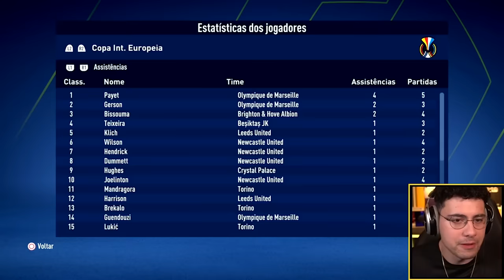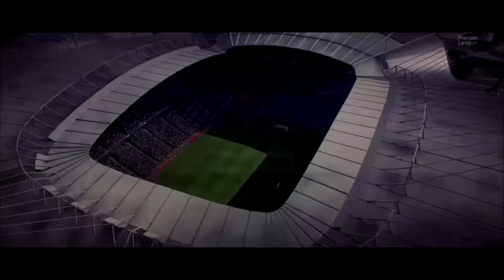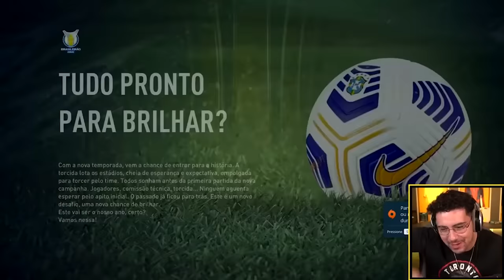A HISTORIA DA LENDA - O FILME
O FILME Sobre a HISTORIA DO MODO CARREIRA JOGADOR no FIFA 22!

00:00 - Intro
00:55 - O COMEÇO DA SERIE
08:54 - PRIMEIRO TIME
19:46 - ESTREIA NA EUROPA
23:52 - PRIMEIRO PATROCINADOR
25:10 - PRIMEIRO JOGO CONTRA O PSG
28:27 - CLASSICO TENSO
30:00 - POSSIVEL SAIDA DO TIME
31:06 - EM BUSCA DE FAZER HISTORIA
34:38 - FINAL DA LIGA EUROPA
39:41 - NOVO TIME
43:32 - ESTREIA PELO CITY
44:00 - LESÃO SERIA NO PÉ
45:30 - VOLTANDO DE LESÃO..
46:44 - PRIMEIRA CONVOCAÇÃO
49:14 - ESTREIA NA CHAMPIONS
50:26 - JOGAÇO PELA SEMIFINAL
54:00 - FINAL DA EFL CUP
55:57 - SEMIFINAL DA CHAMPIONS
01:00:03 - FINAL DA PREMIER LEAGUE
01:03:58 - FINAL DA CHAMPIONS LEAGUE
01:10:08 - CHEGUEI NO REAL MADRID
01:11:30 - ESTREIA NO REAL MADRID
01:13:12 - GANHANDO O PRIMEIRO CARRO
01:14:03 - GOL MAIS LINDO DA CARREIRA
01:18:02 - FINAL DA SUPER COPA
01:20:17 - JOGAÇO PELA CHAMPIONS
01:30:29 - FINAL DA CHAMPIONS
01:36:00 - SAIDA DO REAL MADRID
01:37:55 - ESTREIA NO CHELSEA
01:40:33 - COMPRANDO A PRIMEIRA CASA
01:41:02 - MAIOR JOGO DA CARREIRA
01:45:16 - TREINANDO MUITO FALTA
01:47:47 - FINAL DA EFL CUP
01:49:32 - FINAL DA FA CUP
01:51:22 - O ROUBO DO ANO
01:51:53 - SEMIFINAL DIFICIL
01:57:34 - FINAL DA PREMIER LEAGUE
01:59:24 - 2 FINAL DE CHAMPIONS
02:03:37 - COPA DO MUNDO 2026
02:04:51 - BRASIL vs FRANÇA OITAVAS
02:08:07 - BRASIL vs RUSSIA QUARTAS
02:11:51 - FINAL DA COPA DO MUNDO
02:14:56 - SAINDO DO CHELSEA
02:15:50 - FINAL DA CARABAO CUP
02:18:09 - CAMPEAO DA PREMIER 3x
02:19:37 - 3 FINAL DA FA CUP
02:20:24 - FINAL COMUNITY SHIELD
02:23:27 - 1 PASSO DA GRANDE FINAL
02:28:23 - VOLTANDO PARA O BRASIL
02:29:28 - ESTREIA NO SAO PAULO
02:31:39 - BRIGA PELA LIDERANÇA
02:33:16 - PENSANDO EM MUDAR DE TIME
02:33:46 - CHEGANDO NO FLAMENGO
02:35:48 - SEMIFNAL DA LIBERTADORES
02:38:33 - FINAL DA LIBERTADORES
02:41:39 - COMEÇOU O MUNDIAL DE CLUBES
02:43:45 - FINAL DO MUNDIAL
02:48:15 - COPA DO MUNDO 2030
02:48:57 - BRASIL vs PORTUGAL
02:52:20 - BRASIL vs ITALIA
02:57:01 - FINAL BRASIL vs ALEMANHA
03:01:21 - FINAL DA SERIE